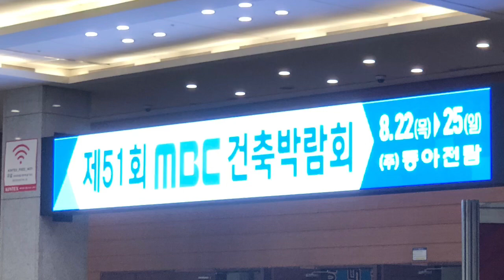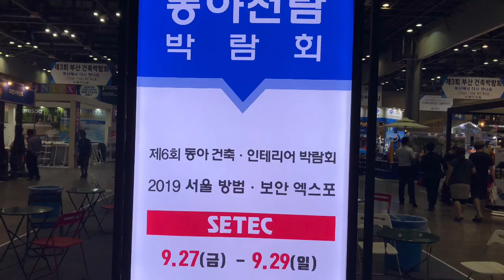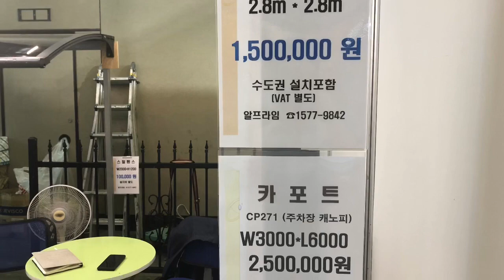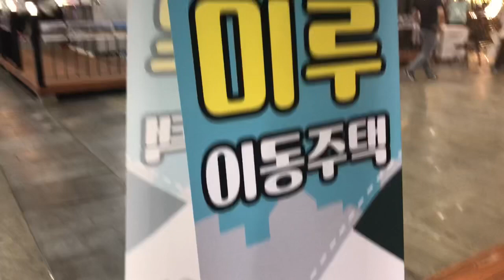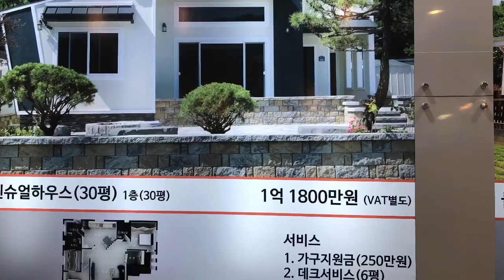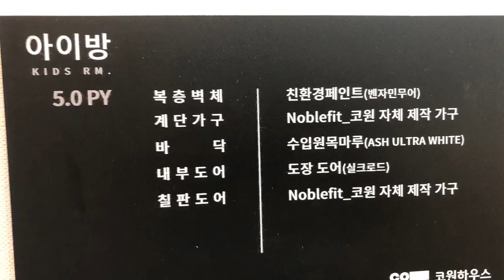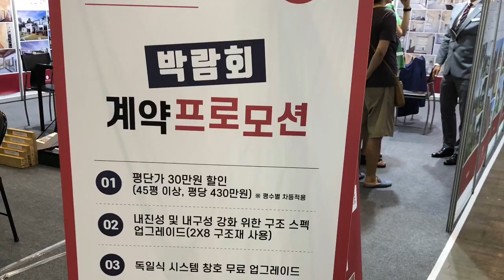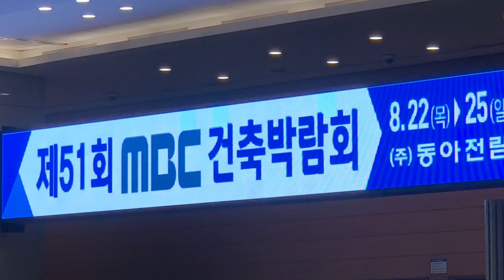mbc 건축박람회 풍경들. 2019년 8월22일 - 25일